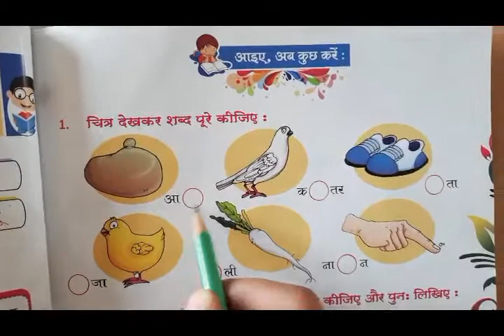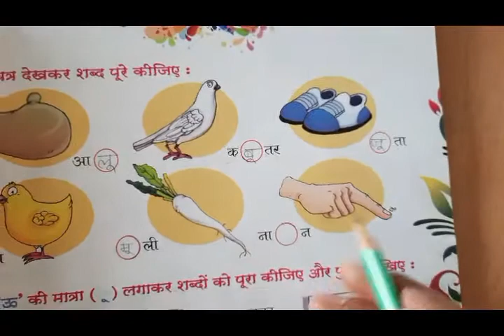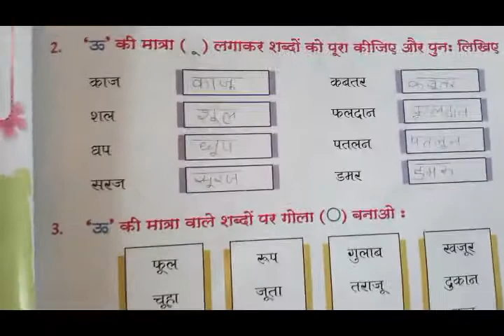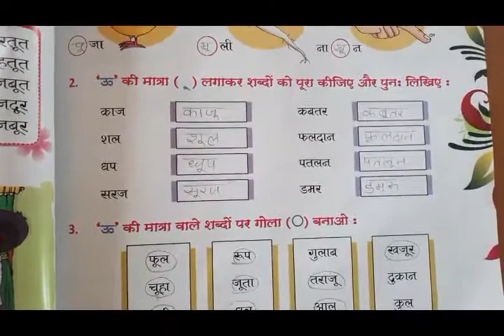Class KG 2 Hindi ऊ की मात्रा वाले शब्द